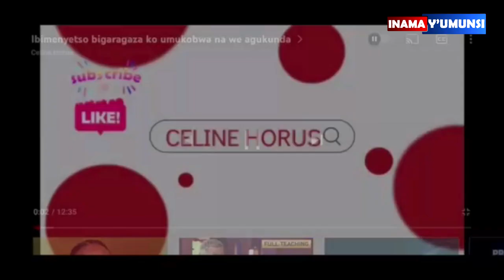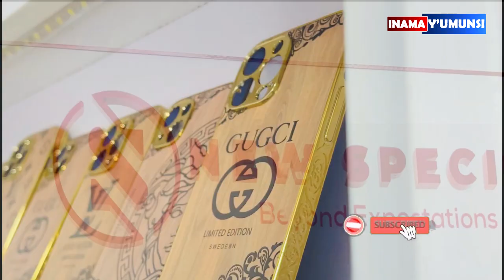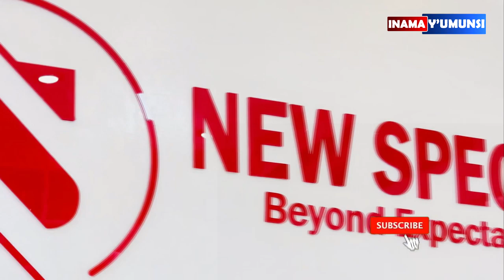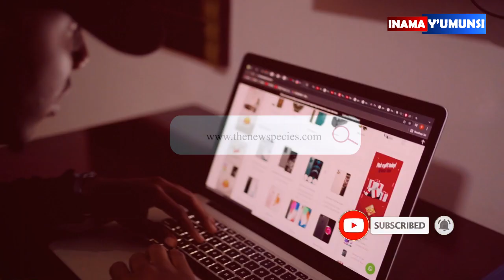Inama y'umunsi:Mbega inkuru ibabaje mbega agahinda.Mwihangane ngiye kubariza.Nashakanye numugabo...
Watch Inama y'  humunsi: uzababwirwa no gusanga bashaje mu myaka ariko bakiri impinja